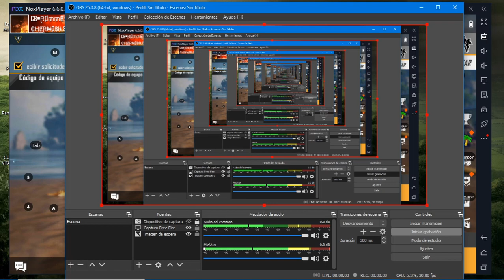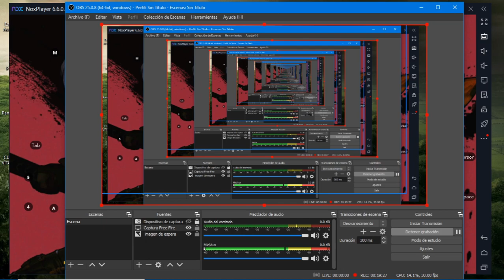Manual camperos heroicos*1 Free Fire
Clan Chernobil86